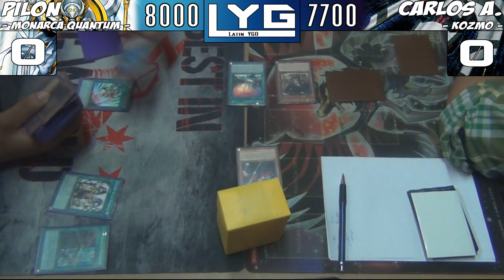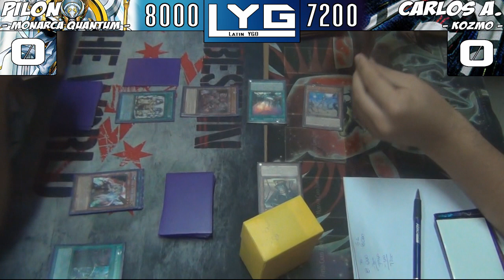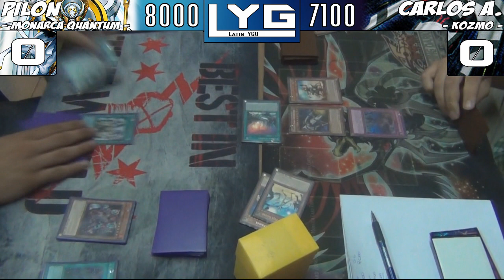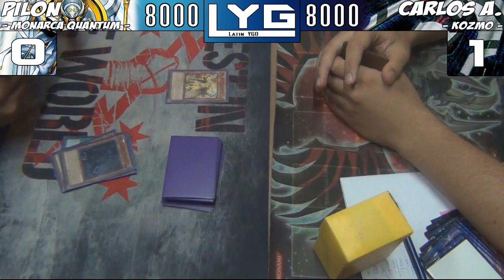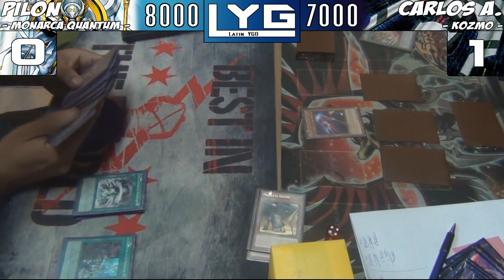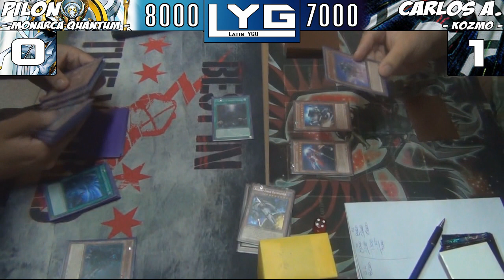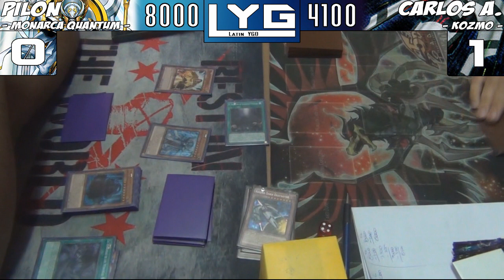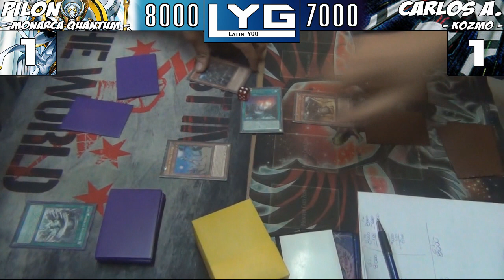Duelo en Vivo - Final OTS Netdecker - Super Quantum Monarch VS Kozmo (Latin YGO)